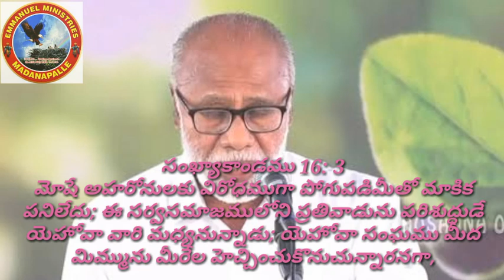DAILY WHATSAPP AUDIO MESSAGE BY PAS.S.RAJASEKHAR GARU NUMBERS:16:1-4.29-04-2020.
FOR MORE DAILY AUDIO MESSAGES AND LIVE WORSHIP SERVICES.
PRAISE GOD 🙏🙏